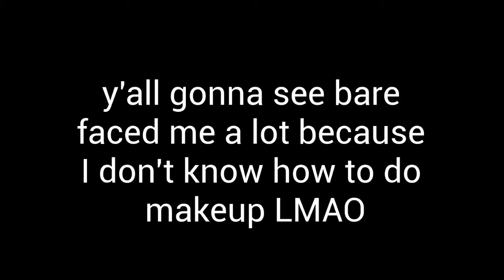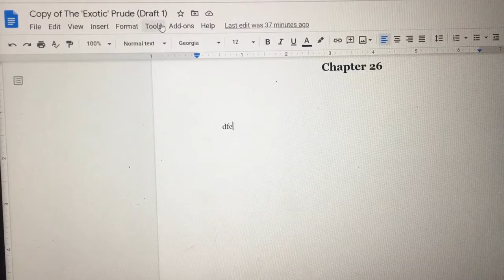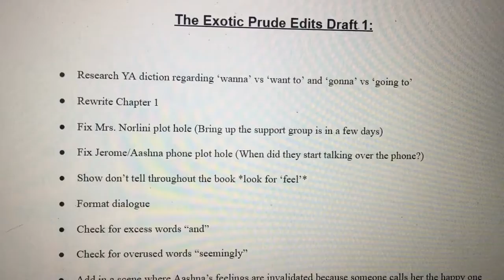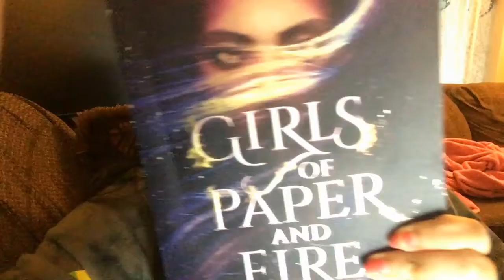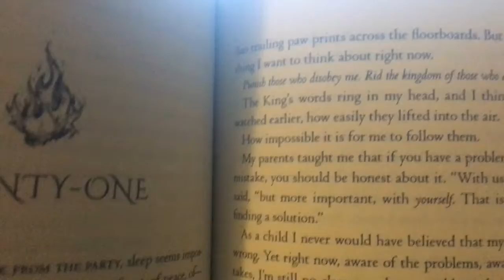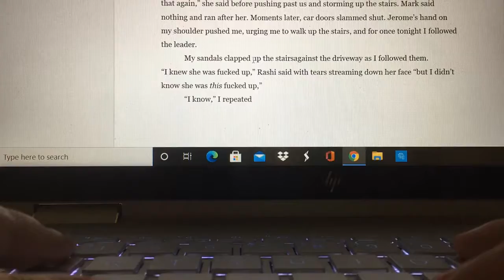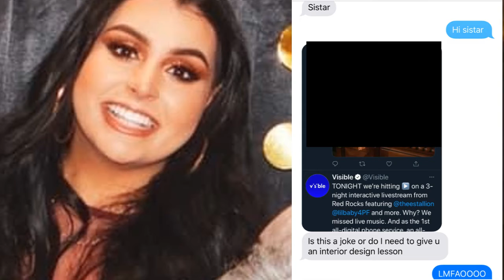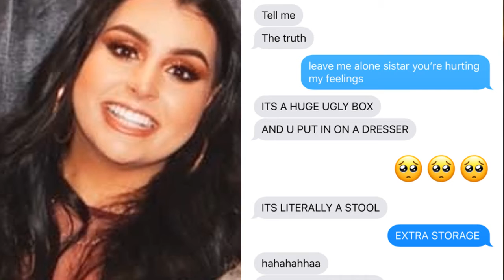a traumatic writing vlog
Hi everyone! I'm Didi Deity, an aspiring YA writer. I'm currently writing my first ever novel The Exotic Prude and I hope to share it with you all one day! In today's video I welcome you all onto my channel with a writing vlog! I hope you enjoy it. I love connecting with other writers.